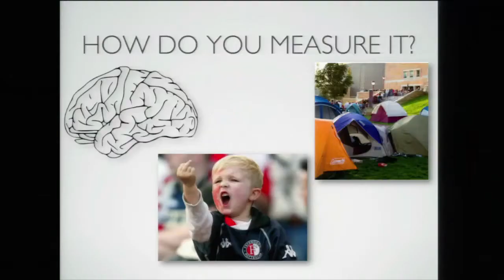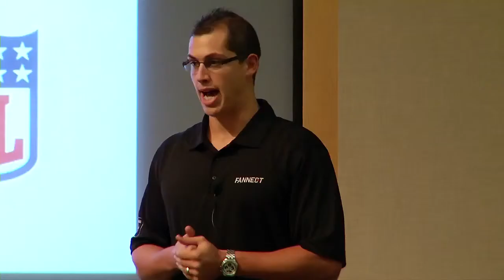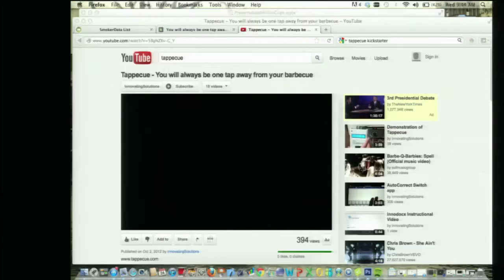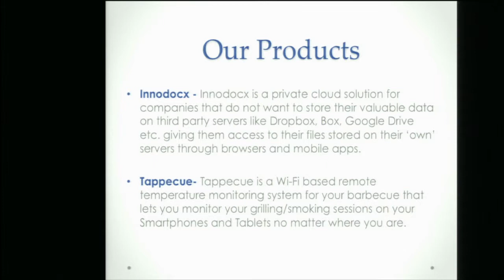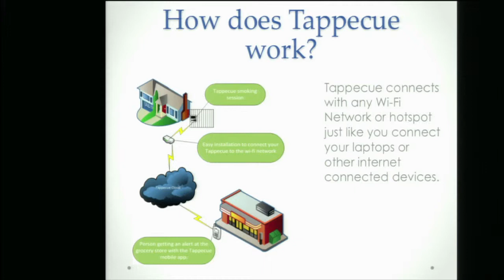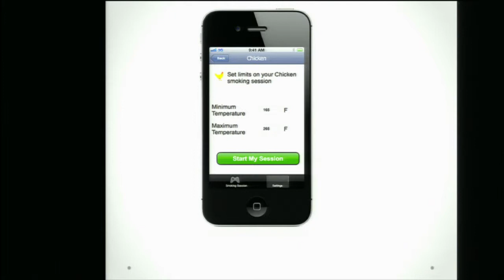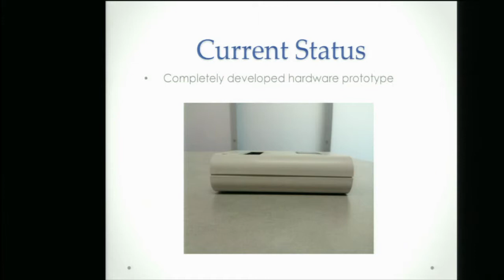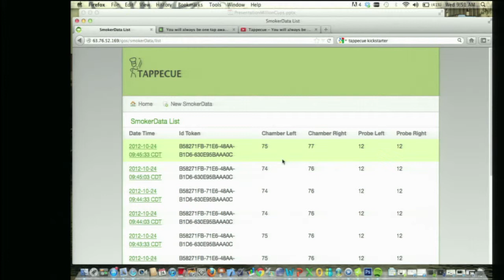1 Million Cups :: Kansas City :: Fannect & Innovating Solutions :: October 24, 2012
Fannect and Innovating Solutions presenting at 1 Million Cups Kansas City on October 24, 2012.